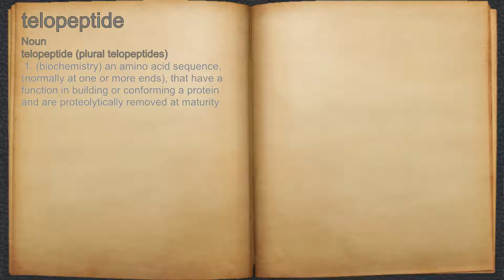What does telopeptide mean?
A spoken definition of telopeptide.

Intro Sound:
Typewriter - Tamskp